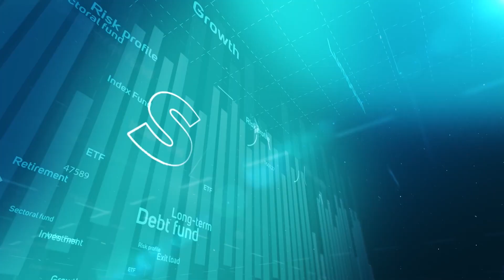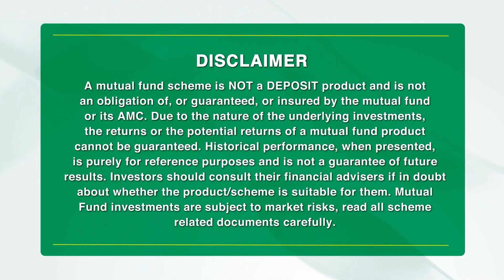Vacation Home After Retirement? Now That's Possible Too With Goal Based Investments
n18oc_business